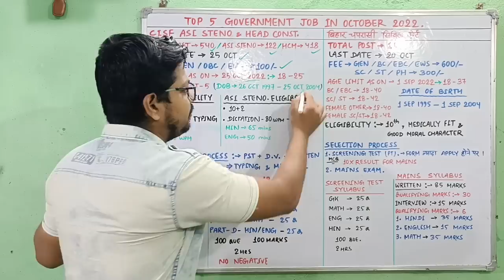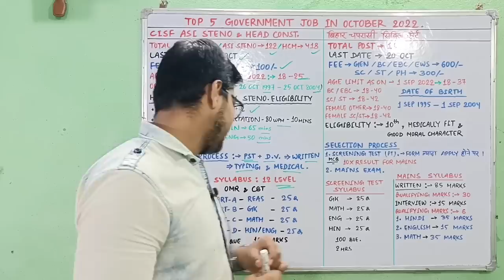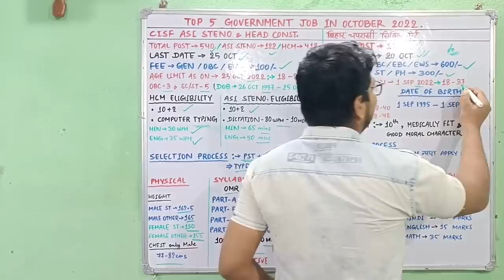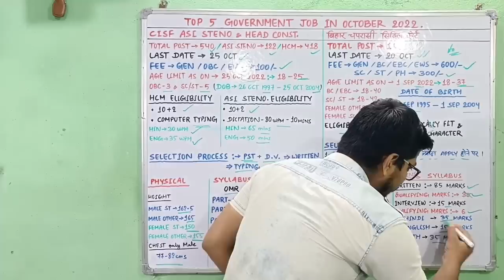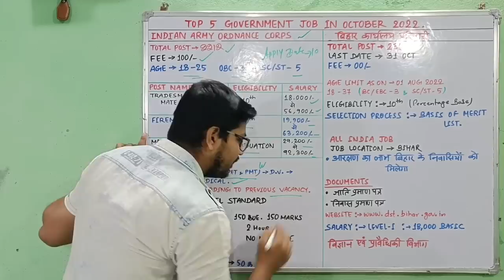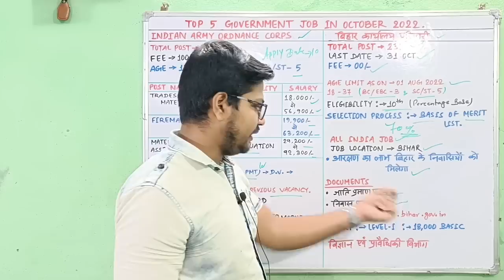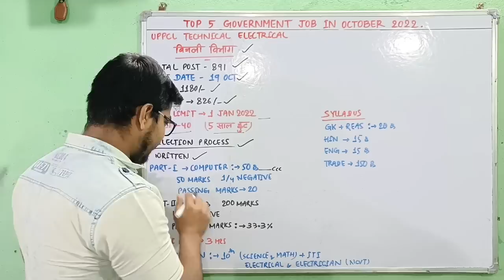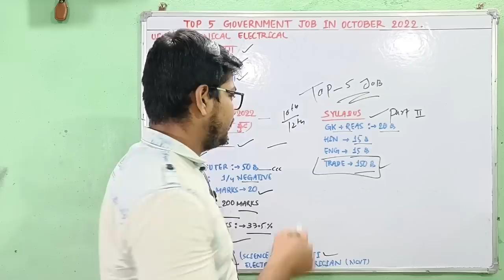Top 5 Government Job Vacancy In OCTOBER 2022 | Latest Sarkari Vacancy in October 2022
नमस्कार दोस्तों...

Top 5 Government Job Vacancy In OCTOBER 2022 | Latest Sarkari  Vacancy in Oct 2022

🇮🇳 Jai Hind